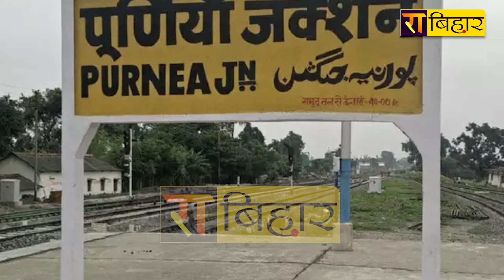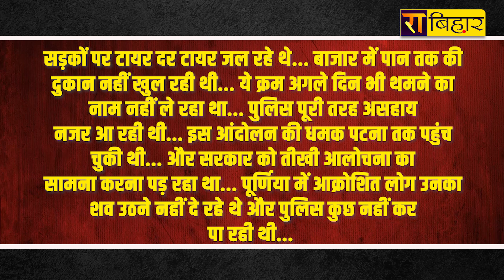Lalu Yadav जब क्रिमिनल से परेशान थे तब भट्टा बैठाने के लिए भट्टी को लेकर आए | The Rajneeti Bihar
लालू जब क्रिमिनल से परेशान थे तब भट्टा बैठाने के लिए भट्टी को लेकर आए
सूरजभान सिंह, श्रीप्रकाश शुक्ला, राजन तिवारी को खूब रुलाया !